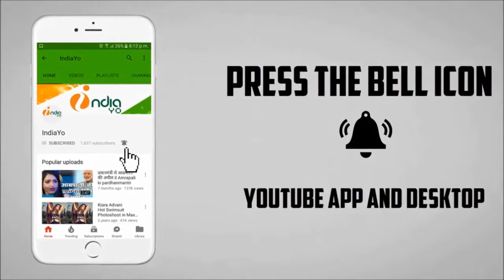आखिर क्या है सइयां सुपरस्टार नया रिलीज डेट | Pawan Singh Upcoming Film Saiya Superstar Release Date